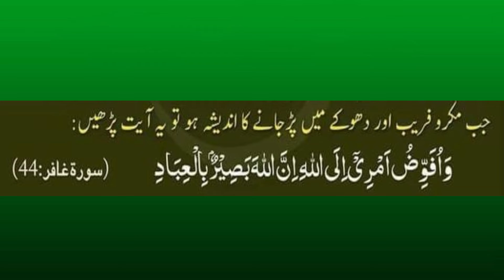Mushkilaat ka Quraani hal مشکلات کا قرۤآنی حل#Hadees e Nabvi SAW